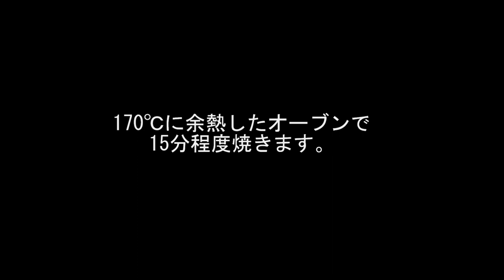500年前から食べられていた王家のおやつ ザルツブルガーノッケルンの作り方 オーストリアのふわふわスフレスイーツ Salzburger Nockerln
ザルツブルガーノッケルンの作り方

ハプスブルグ家でよく食べられていた
オーストリアのスイーツです。

カスタードクリームが敷いてあるタイプと
敷いていないタイプがあるようですが
今回は敷いてあるタイプです。

全卵　　　　　2個
薄力粉　　　　50ｇ
牛乳　　　　　200ｇ
砂糖　　　　　50ｇ

１．全卵と砂糖を白っぽくなるまで良く混ぜる
２．薄力粉を振るって入れてさらに良く混ぜる
３．牛乳を加えて全体に混ざったら鍋に入れる
４．強火で撹拌しながら加熱する
５．一度重たくなってからさらに混ぜ続けると
　　ゆるくなるのでそこまで混ぜ続ける
６．焦げないうちに火から降ろし、グラタン皿に敷く

スフレ生地
塩　　　　　　1ｇ
砂糖　　　　　15ｇ
薄力粉　　　　13ｇ

１．卵を白身と黄身に分ける
２．白身に砂糖と塩を加えて角が立つまで泡立てる
３．卵黄は単品で白っぽくなるまで泡立てる
４．2に3を加えて混ぜる
５．4に薄力粉を振るって加え、さっくり混ぜる
６．カスタードクリームを敷いたグラタン皿に３つの山になるように盛り付ける
７．170℃に余熱したオーブンで15分程度焼く
８．粉砂糖を降りかけて完成